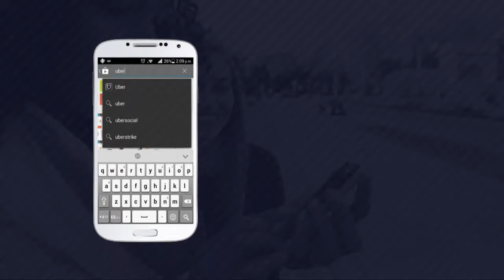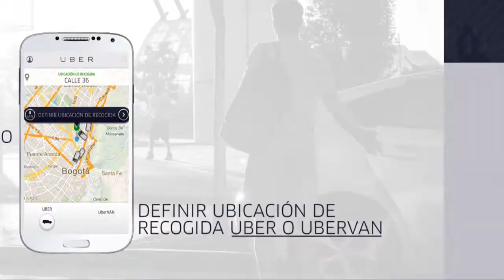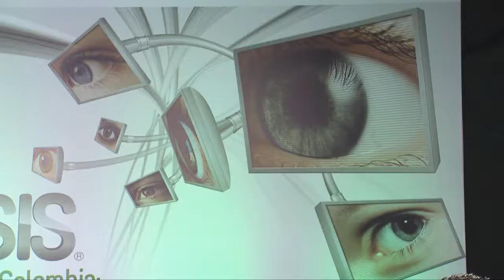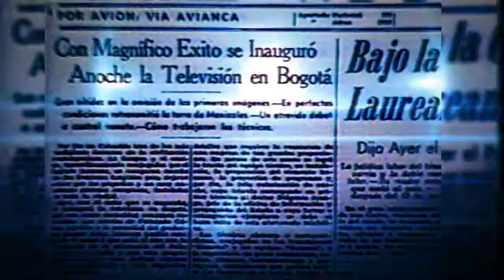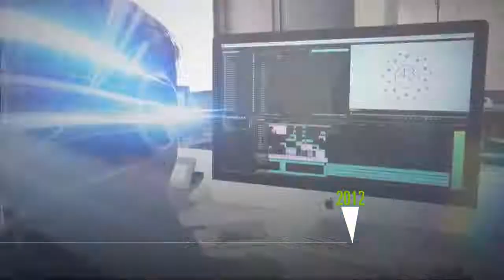TVMORFOSIS Colombia 2014 - Programa 9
Perspectivas de la industria audiovisual colombiana

Con la proliferación de servicios de Video en Demanda como Netflix, Hulu, Crackle o Vudu; y de servicios de video Over The Top (popularizados con el sufijo “PLAY” al final del nombre de los canales de televisión que lo ofrecen), la composición del mercado de la televisión de paga se ha modificado a tal punto que algunos de estos sistemas reportan mayor cantidad de suscriptores que canales tan populares como HBO, solo por citar un ejemplo.

Son muchas las razones que pueden deducirse de este fenómeno, pero las más notables y a las que hacen referencia la mayoría de los suscriptores son, entre otras: la posibilidad de ver las producciones que deseen, a la hora que desean, sin depender de un horario de emisión o la posibilidad de disfrutar de sus programas favoritos a través de múltiples dispositivos, desde cualquier lugar en el que estén; solo por mencionar algunas.

En este programa discutiremos sobre cómo va a cambiar el concepto de la industria audiovisual colombiana y hacia dónde va con el avance tecnológico de plataformas, dispositivos y usuarios.

HORA: 3:00  – 4:00 p.m.
INVITADOS:
Olga Castaño Martínez (Autoridad Nacional de Televisión – Colombia)
Jaime Abello Banfi (Fundación GGM para el Nuevo Periodismo Iberoamericano – Colombia)
Darío Armando García Granados (Caracol Televisión – Colombia)
Juan Manuel Buelvas Díaz (Canal Regional  TeleCaribe – Colombia)